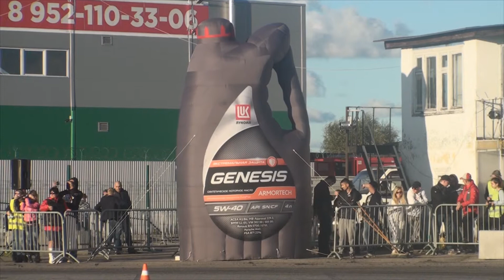Лал-Авто Дрифт Шоу-2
27 сентября 2015 года 16:00

Результаты для тех кто не был вчера на Дрифт шоу! Гонщики были разделены на два класса по результатам квалификации - класс ПРО и класс ХОББИ.
🏆 Класс ПРО:
1. Алексей Зорин (Nissan Silvia s15)
2. Алексей Елисеев (bmw e28)
3. Андрей Терёхин (bmw e36)

Класс ХОББИ:
1. Болеслав Викеньтев (bmw e36)
2. Петр Жаминов (toyota mark2)
3. Сурен Саргсян (bmw e36 1jz)

Поздравляем ребят! И желаем новых побед и спортивного роста!

Гонки39.ру - Календарь автоспорта Калининграда